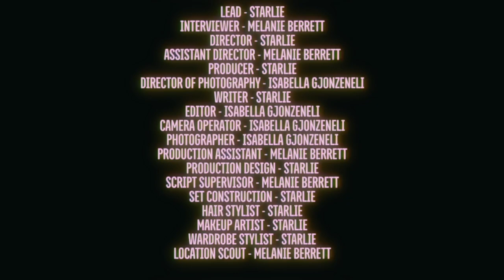SPECIAL - EPISODE 3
EPISODE 3 - SPECIAL
STAR Season 1

LEAD - STARLIE
INTERVIEWER - MELANIE BERRETT
DIRECTOR - STARLIE
ASSISTANT DIRECTOR - MELANIE BERRETT
PRODUCER - STARLIE
DIRECTOR OF PHOTOGRAPHY - ISABELLA GJONZENELI
WRITER - STARLIE
EDITOR - ISABELLA GJONZENELI
CAMERA OPERATOR - ISABELLA GJONZENELI
PHOTOGRAPHER - ISABELLA GJONZENELI
PRODUCTION ASSISTANT - MELANIE BERRETT
PRODUCTION DESIGN - STARLIE
SCRIPT SUPERVISOR - MELANIE BERRETT
SET CONSTRUCTION - STARLIE
HAIR STYLIST - STARLIE
MAKEUP ARTIST - STARLIE
WARDROBE STYLIST - STARLIE
LOCATION SCOUT - MELANIE BERRETT

Starlie - IG @saintstarlie
Melanie Berrett - IG @melaniewberrett